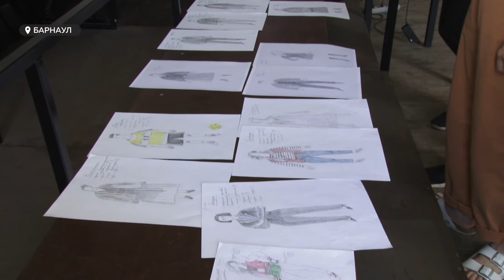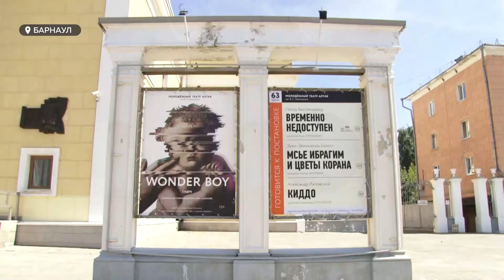Молодежный театр готов к окончанию пандемии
Артисты молодежного театра, несмотря на коронавирус, надеются, что в сентябре к ним, наконец, придут зрители. Сейчас в молодежном готовят 4 постановки сразу.